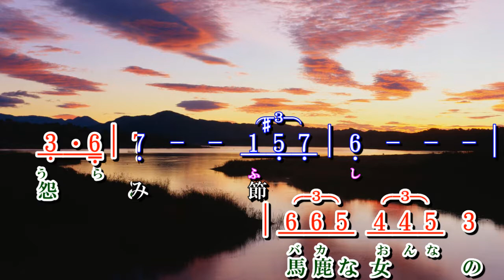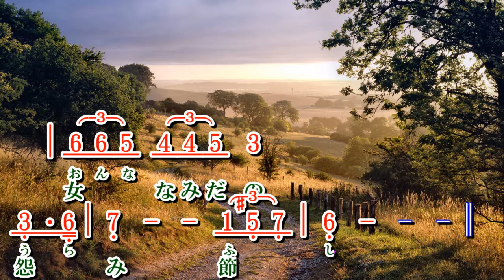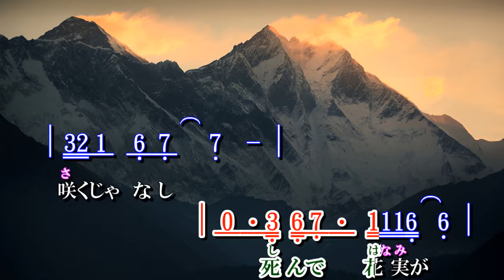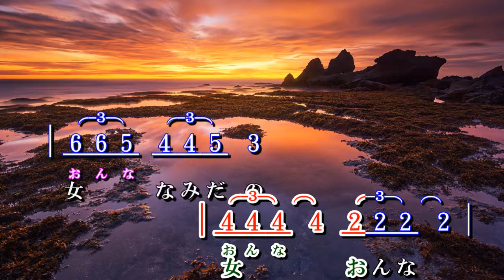怨み節~梶芽衣子 (詞譜對齊版)